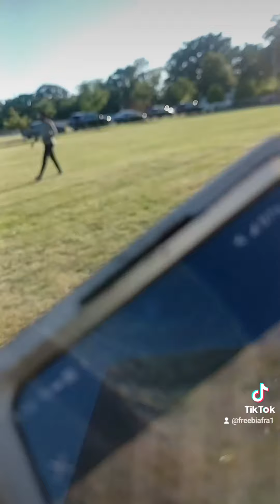Biafra is here 🙌 😍 💙 ❤️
Biafrans are unique 😍. Unknown kids joined my evangelism ❤️❤️❤️